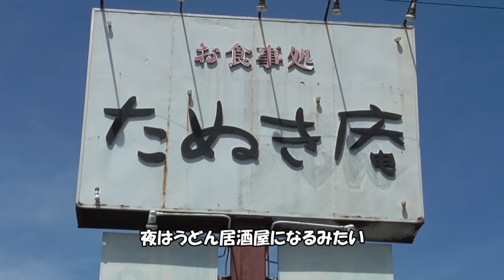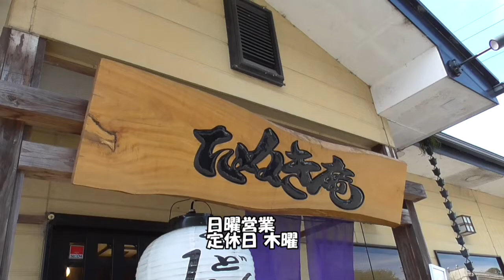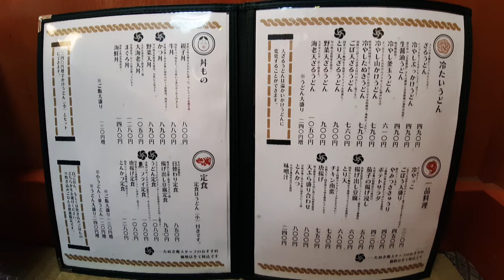★グルメ 福岡直方 無添加出汁と自家製麺「うどん処 たぬき庵」"Tanukian Udon"Additive-free dashi, homemade noodles in Japan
■うどん処 たぬき庵 福岡県直方市下境464-1
ジャンル:直方
紹介は「本日の日替り（ホッケの一夜干し定食」「本日の魚フライ定食（鰤）」